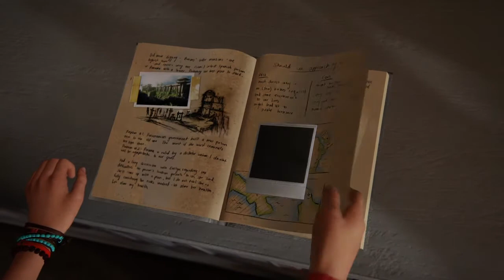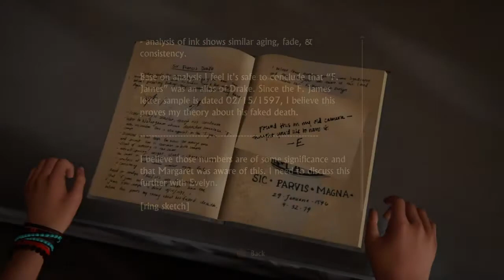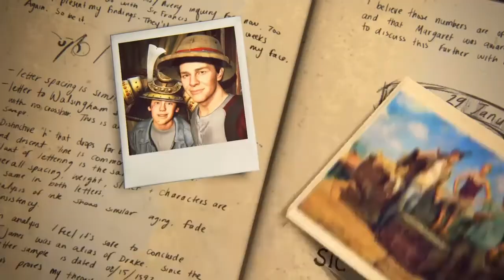Uncharted 4 ending (what game next?)